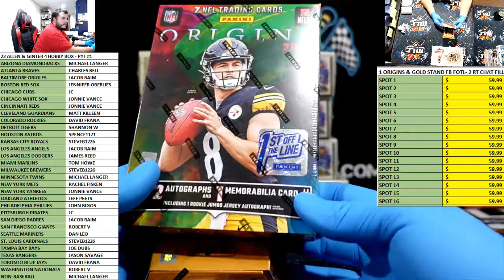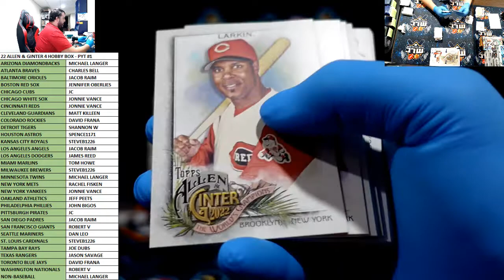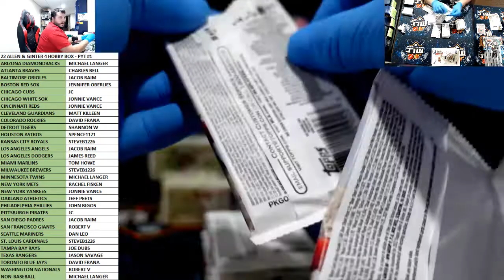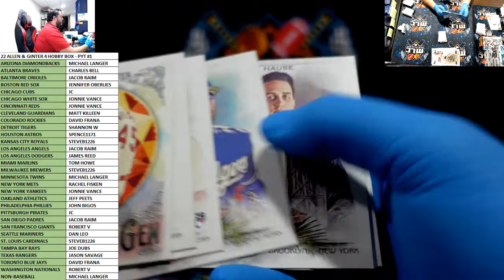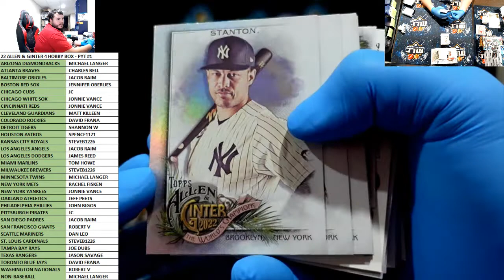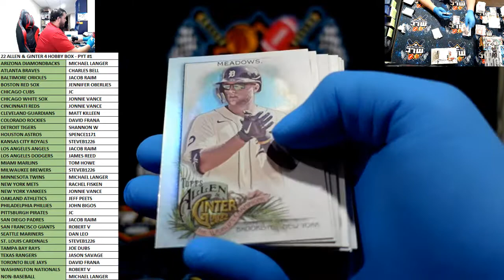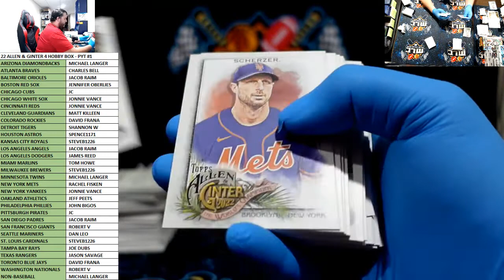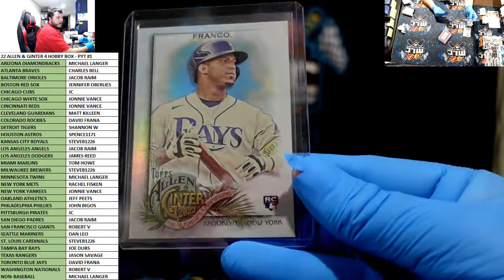22 ALLEN & GINTER 4 HOBBY BOX - PYT #1